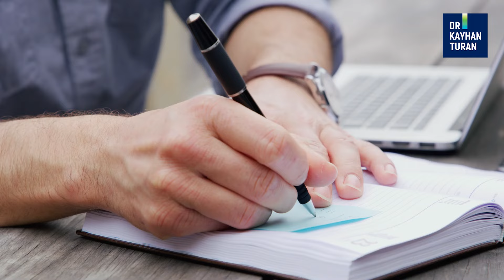Diz Protezi Ameliyatı Olan Hasta Yorumları: Mine Hanım'ın Yeniden Hayata Dönüş Hikayesi (2023)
Mine Hanım, 78 yaşında ve 11 yıl önce bir diz protezi ameliyatı geçirmiştir. Ancak yıllar sonra 2. dizinde de ameliyata ihtiyacı olmuş. İkinci ameliyatını farklı sebeplerden dolayı ertelemiş ve 2023'te Bursa'da ikinci diz protezi ameliyatını robotik yöntemle büyük bir başarıyla geçirmiştir.

Bu videoda Mine Hanım, araştırma ve karar verme sürecini ve 11 sene önceki ameliyatını ve bugünkü ameliyatını, iyileşmesini anlatıyor.

Diz protezi ameliyatları, zaman içinde teknolojik gelişmelerle büyük ölçüde değişmiştir. Eskiden kullanılan yöntemlerle yeni teknolojiler arasında önemli farklar bulunmaktadır:

✔️ Robotik Cerrahi: Robot destekli cerrahi, cerrahlara ameliyat sırasında daha hassas ve kontrollü bir şekilde çalışma imkanı sunar. Bu, daha iyi sonuçlar elde edilmesine yardımcı olabilir.
✔️ Protez Malzemeleri: Eskiden kullanılan protezler genellikle metal ve plastikten yapılmıştı. Günümüzde ise daha dayanıklı ve uzun ömürlü malzemeler, örneğin Oxinum gibi, kullanılmaktadır.
✔️ Özelleştirilmiş Protezler: Yeni teknolojilerle birlikte, hastanın anatomik yapısına daha iyi uyan özelleştirilmiş diz protezleri geliştirilmiştir. Bu, daha iyi bir uyum ve işlevsellik sağlayabilir.
✔️ Hızlı Rehabilitasyon: Yeni teknolojiler ve cerrahi yöntemler, hastaların ameliyat sonrası daha hızlı bir şekilde fiziksel terapilere başlamalarına ve normal aktivitelerine geri dönmelerine yardımcı olabilir.
✔️ Ameliyat Sonrası İyileşme: Eskiden hastalar ameliyat sonrası daha uzun süreler boyunca yatağa bağımlı olabilirlerdi. Yeni teknolojilerle birlikte, hastalar daha hızlı bir şekilde aktif hale gelebilirler.
✔️ Enfeksiyon Kontrolü
✔️ Ameliyat Tekniği (Kinematik)

Bu farklar, diz protezi ameliyatlarının daha etkili, güvenli ve hasta dostu hale gelmesini sağlamıştır. Ancak her hasta farklıdır ve hangi yöntemin kullanılacağına doktor ve hastanın ihtiyaçlarına göre karar verilmelidir.

Diz protezi ameliyatı hakkında daha fazla bilgi edinmek için aşağıdaki kaynaklara başvurabilirsiniz:

📌 Robotik Diz Protezi hakkında daha fazla bilgi için lütfen aşağıdaki bağlantıya tıklayın.
✔️ Hastaya Özel Diz Protezi Ameliyatı Nedir?

Bizi bu kanallardan takip edebilirsiniz

Op. Dr. Kayhan Turan
• Ortopedi ve Travmatoloji Uzmanı
• Robotik Ortopedi Cerrahi Derneği (ROCD) Başkanı
📍 Bursa’da Aritmi Osmangazi Hastanesinde çalışmalarını sürdürmekte.
2016 yılında Türkiye’de ilk defa robotik total diz protezi ameliyatını uygulayan Op. Dr. Kayhan Turan, 2018 yılında da ilk robotik total kalça protezi ameliyatını yapmıştır.

Bugüne kadar (Kasım 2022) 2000’den fazla robotik protezi ameliyatını gerçekleştirmiş olan Op. Dr. Kayhan Turan, Diz Protezi ameliyatlarını son nesil robotik cerrahi sistem- NAVIO , (ameliyat öncesi tomografi çekimi gerektirmeyen teknoloji) ve yeni kinematik yöntem ile yapmaktadır.